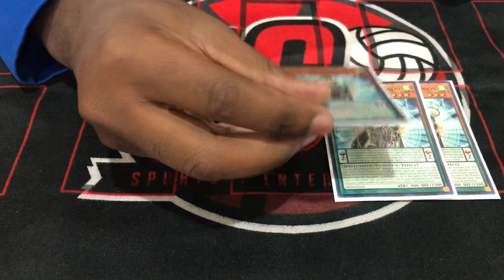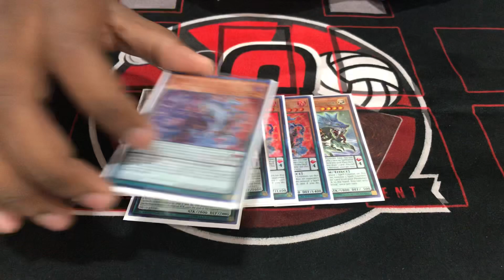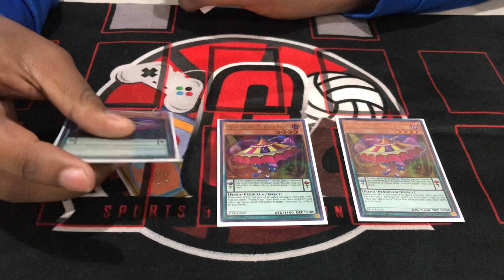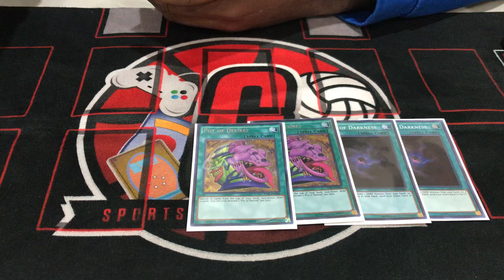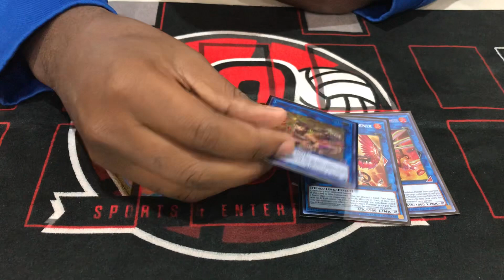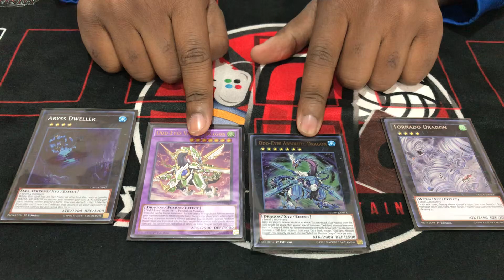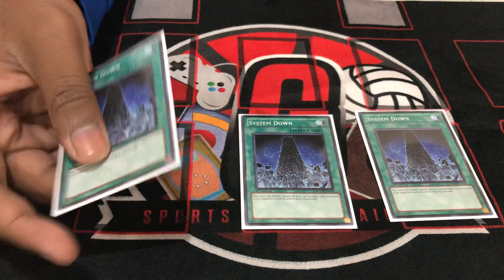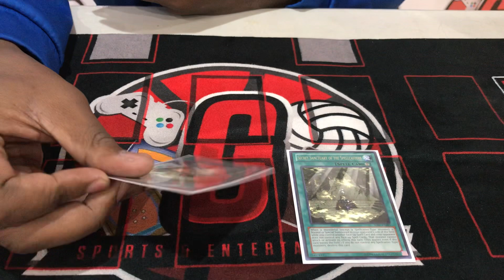Jeremy Mitchell’s YCS Pasadena Top 32 Pendulum Deck Profile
G Sports and Entertainment Player, Jeremy Mitchell and his Top 32 Deck Profile. 10-1 In Swiss!!